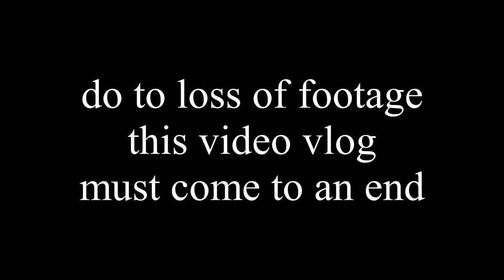Video Vlog 4 - (WGI 19 Worlds with Warren East HS)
This is the 4th Video Vlog I've made and in this one I revile a part of a HUGH life change I'm going through! I don't release all information but it's a big step for me!

I hope you enjoy the video anyways and the Warren East Percussion Ensemble and as always...